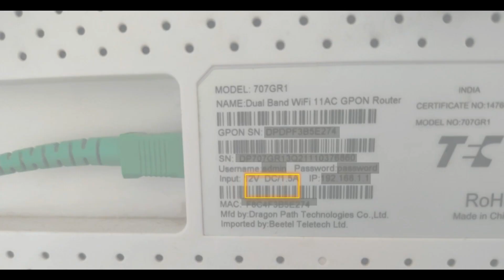UNBOXING-Router Mini UPS | Mini UPS for Routers |DIY Router UPS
OAKTER Mini UPS

🎁 This channel is dedicated to sharing tactical tips/hacks on home improvement products/ideas. Whether you just want to clean/service any household item or having issues with any home/kitchen appliances, this channel has something for you. I also upload solutions to some common issues any viewer might come across🎁

This channel covers:
👉 E-Commerce (Best Products on Amazon)
👉 Information to buy best products on Amazon
👉 Hacks to save money after buying (servicing/maintenance) any product
👉 Answering questions of viewers

⚡BlueStar 1 TON 5 STAR Window AC

⚡All 5 Star Split AC

⚡TODAY’S DEALS on AMAZON
⚡HOME & KITCHEN BESTSELLERS
⚡SMARTPHONE BESTSELLERS UNDER Rs. 10K
⚡SMARTPHONE BESTSELLERS UNDER Rs. 20K
⚡SMARTPHONE BESTSELLERS UNDER Rs. 30K
⚡SMARTPHONE BESTSELLERS UNDER Rs. 40K
⚡BESTSELLING PREMIUM SAMSUNG SMARTPHONES
⚡BESTSELLING IPHONES
⚡Customer’s Most Loved in HOME & KITCHEN

⚡ NEW RELEASES ON AMAZON
⚡ MOST WISHED PRODUCTS
⚡ MOST GIFTED PRODUCTS

⚡AIR PURIFIERS FOR SMALL ROOM
⚡AIR PURIFIERS FOR LARGE ROOM
⚡REPLACEMENT FILTERS FOR AIR PURIFIERS

⚡Amazon Prime Subscription
⚡Amazon Business Registration
⚡Amazon Seller Registration
⚡Amazon Prime Music
⚡Amazon Prime Video
⚡Amazon Prime Youth Offer (18-24 Years)
⚡Video Recording Device Used (Moto G40 Fusion)
⚡Tripod Used
⚡BESTSELLING CAMERAS

Facebook : Best Practices - You Tube Channel | Facebook